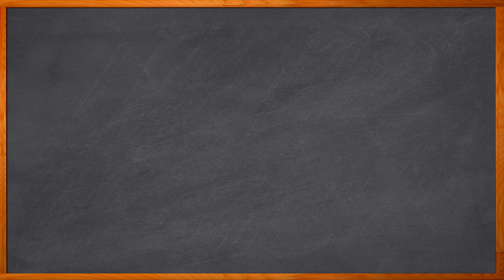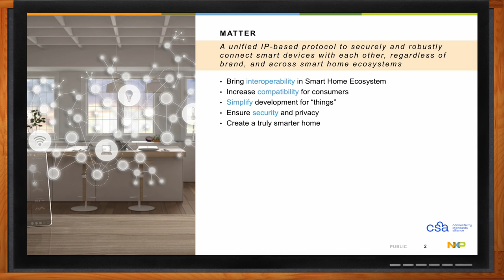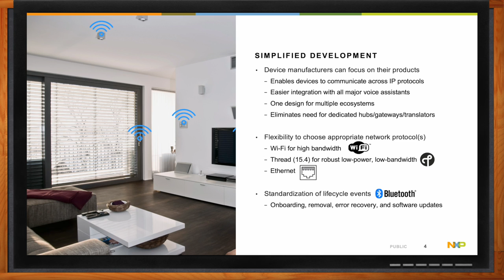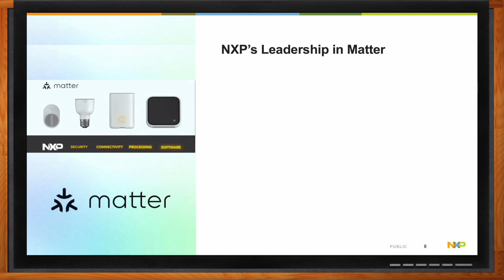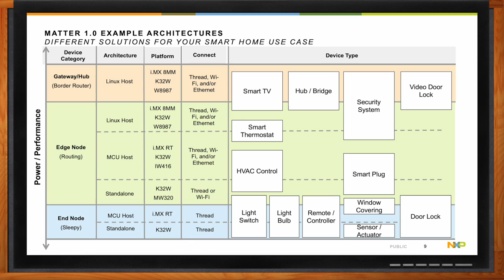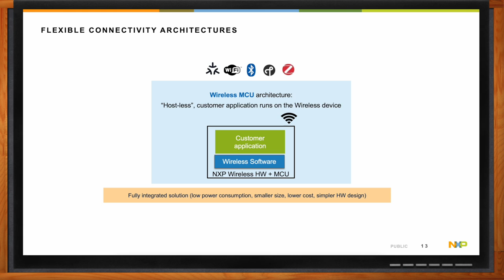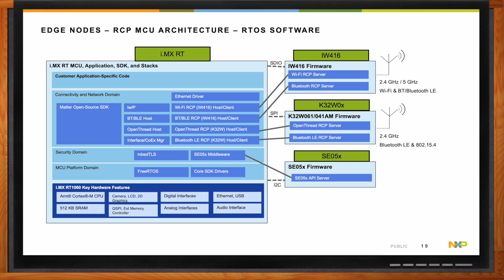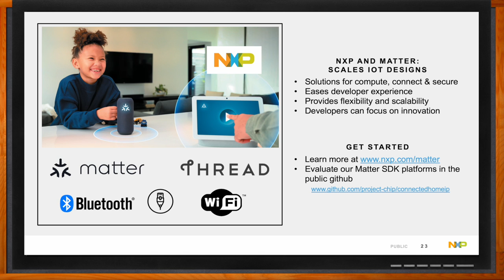Matter & NXP -- Mouser Electronics and NXP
September 20, 2022 -- Interoperability in our growing Internet of things ecosystem has been a challenge for years. But the new Matter standard is looking to change all of that. It could not only make homes smarter but our design lives easier as well. In this episode of Chalk Talk, Amelia Dalton and Sujata Neidig from NXP examine how Matter will revolutionize IoT by increasing interoperability, simplifying development and providing a comprehensive approach to security and privacy. They also discuss what the roadmap for Matter looks like and how NXP’s Matter reference platforms can help you get started with your next IoT design.
More information about NXP Semiconductors Development Platforms for Enabling Matter Devices